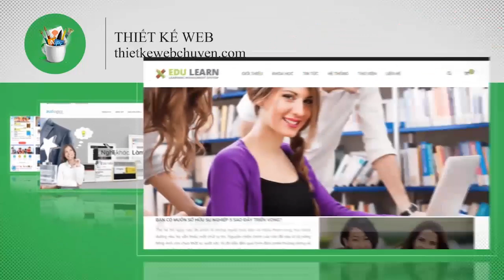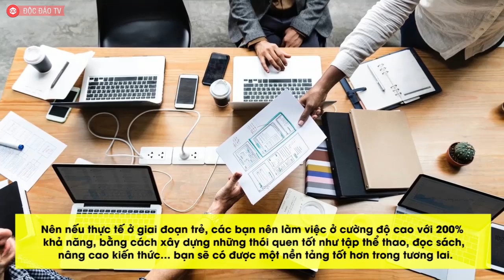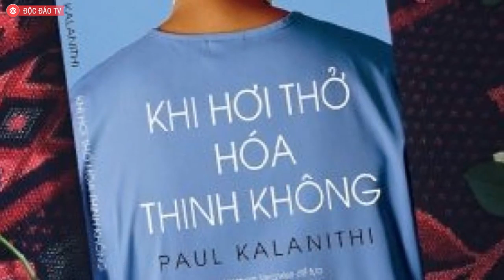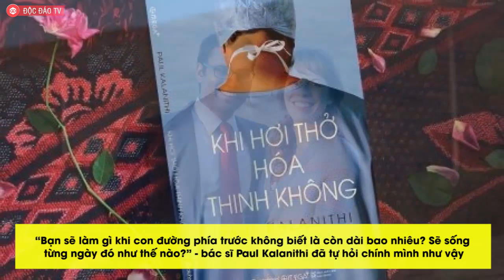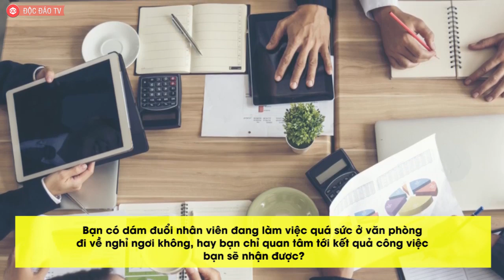"LÀM RA TIỀN RỒI LẤY TIỀN CHỮA BỆNH" - Chúng Ta Đang Sống Kiểu Gì Vậy? | Video Sẽ Thay Đổi Bạn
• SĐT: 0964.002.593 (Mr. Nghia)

“Làm ra tiền rồi lấy tiền chữa bệnh” - Chúng ta đang sống kiểu gì vậy?

Làm việc chăm chỉ để chạy tiến độ đến mức kiệt sức. Không điều độ. Vắt kiệt trí não và cơ thể của bạn. Không chỉ ngành sản xuất nói riêng mà cuộc sống lao động ở thời hiện đại đang thao túng cuộc sống con người một cách khó tin.

Ba năm trước, khi mới chỉ 25 tuổi, tôi bị đau dạ dày mãn tính vì liên tục bỏ qua bữa ăn sáng và ăn tối rất muộn, liên tục ăn không đúng bữa để bụng đói vì ham công tiếc việc phải làm nốt cho xong. Đến khi vào viện, vị bác sĩ đã lớn tuổi khám cho tôi xong chỉ lắc đầu ngán ngẩm: “Tôi không hiểu giới trẻ các anh chị ngày nay nghĩ gì nữa. Mới chỉ có hai mấy tuổi đầu đã bị đau dạ dày. Các anh chị làm ra tiền, xong tiền đấy lại mang đi khám bệnh uống thuốc. Nó có phải là một cái vòng luẩn quẩn ngớ ngẩn không?”.